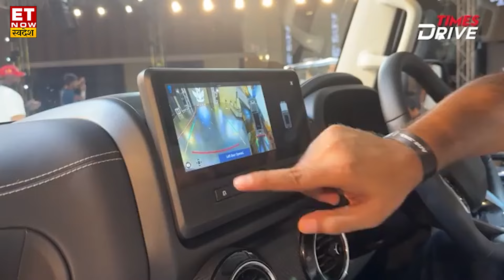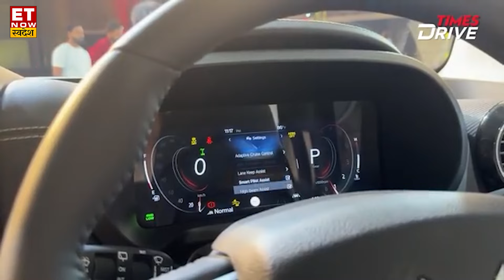Mahindra Thar Roxx के कलर ऑप्शन और सभी Variants के Features ! New Cars 2024 | Times Drive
Explore the all-new Mahindra Thar Roxx 5-Door in this detailed walkaround! Starting at just ₹12.99 lakh, discover its rugged exterior design, and premium interiors. Don't miss the inside scoop on Mahindra's latest adventure machine!